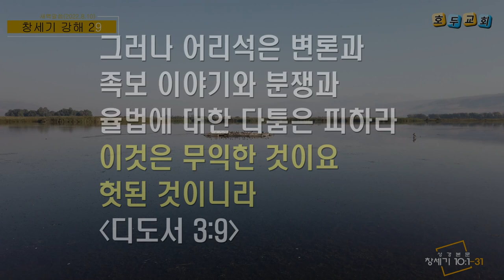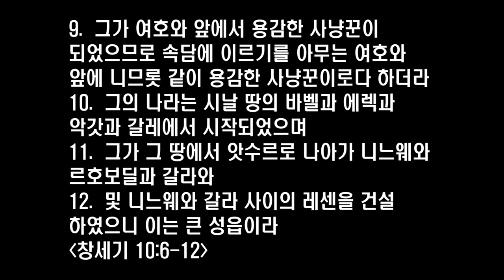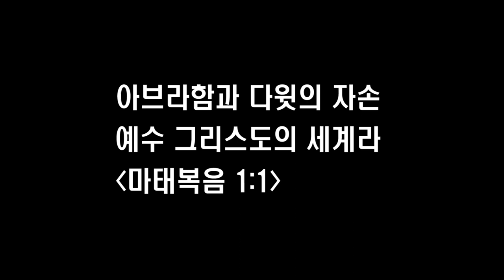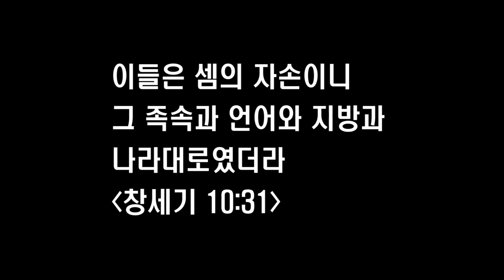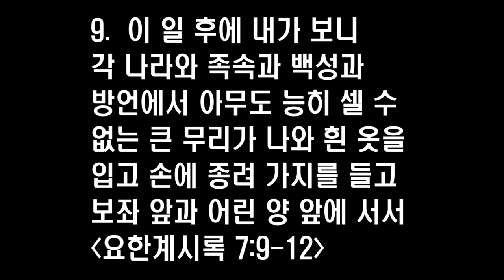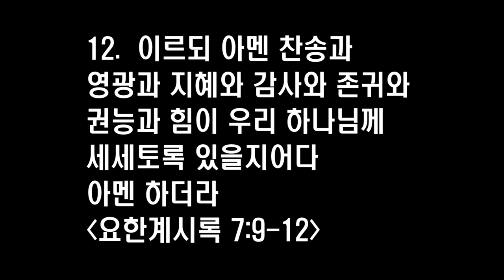호두교회 새벽 말씀(2022.8.10)